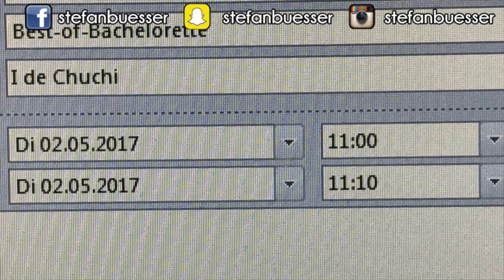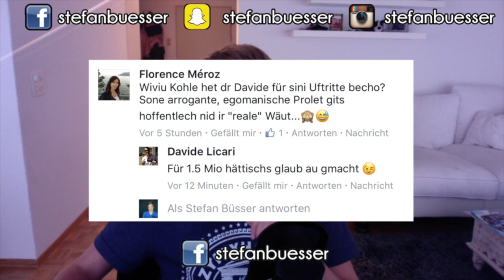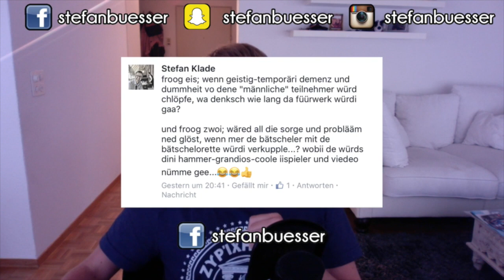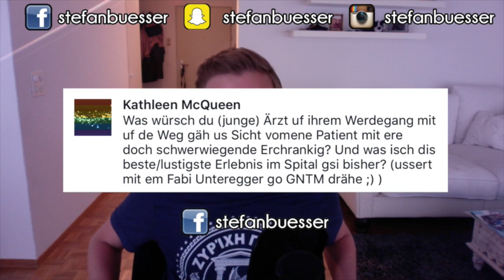Frage & Antwort mit euch!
Ich habe eure Fragen zu Bachelor/Bachelorette, zum Radio und zu mir beantwortet. Zum Schluss gibts auch noch eine ganz spezielle Ausgabe von "Die Bachelorette". Falls ihr künftig noch mehr Frage & Antwort wollt, lasst einen Comment und einen Daumen da!